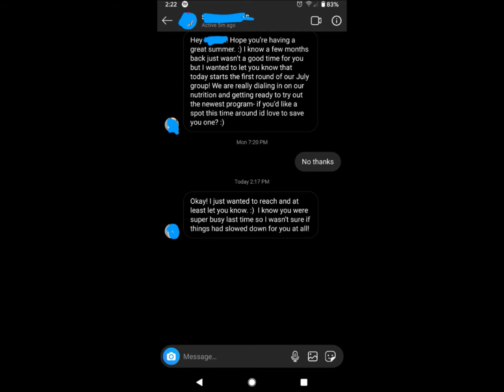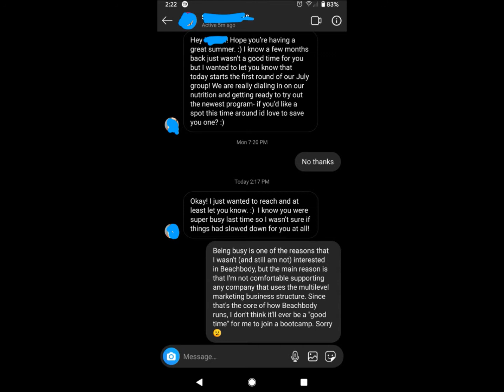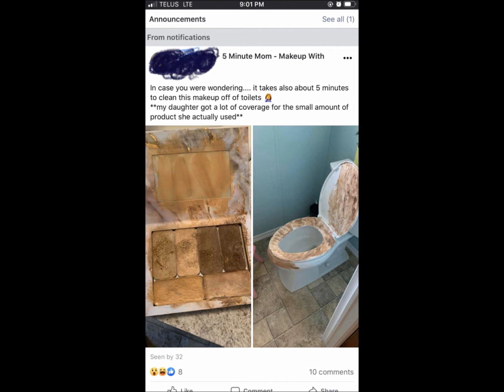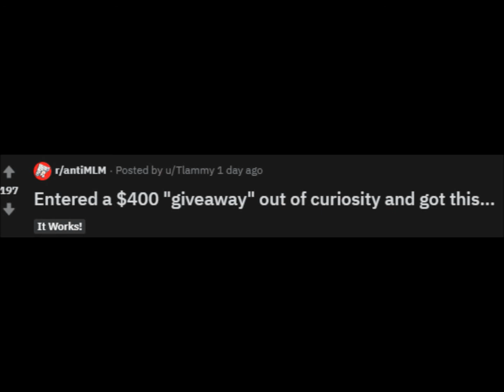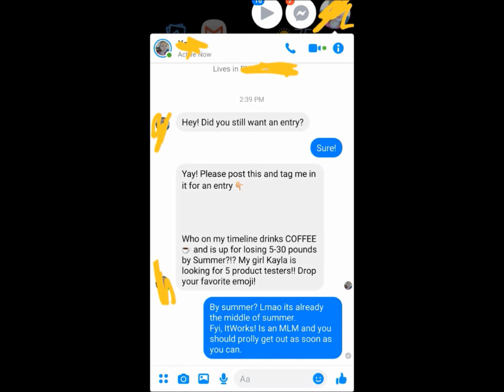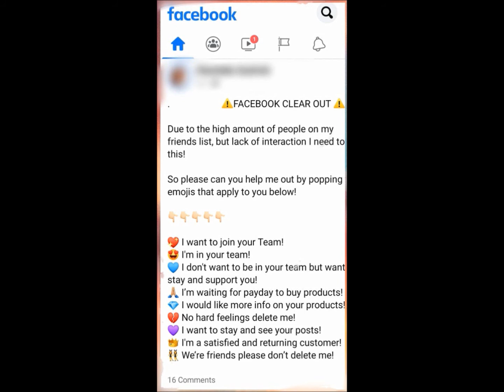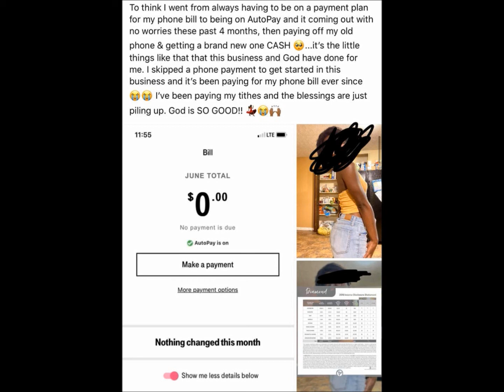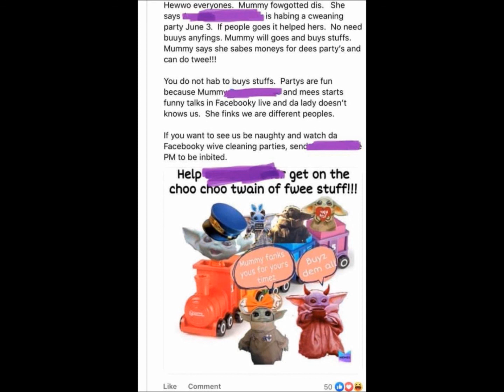r/antimlm | ep.5 TikTok Monat Huns Preying on Teens | CuppaJoey